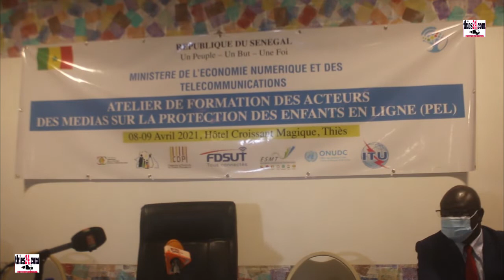Protection des enfants en ligne, discours Yankhoba Diattara Ministre Economie Numérique